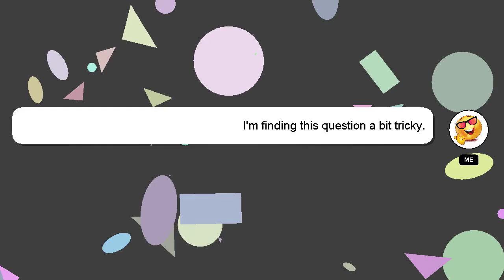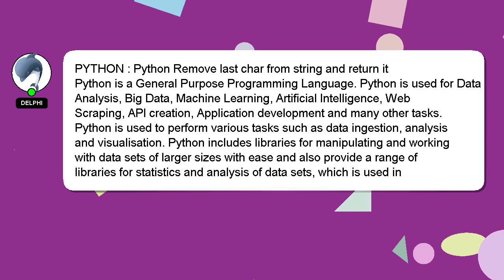PYTHON : Python Remove last char from string and return it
: string last Remove PYTHON it Python char from and return